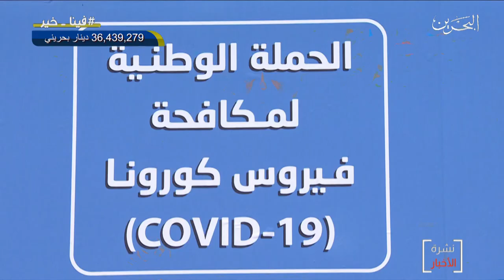البحرين مركز الأخبار : حافلات مجهزة بأحدث الإمكانات الطبية تقوم بجولات فحص متنقلة في مناطق البحرين